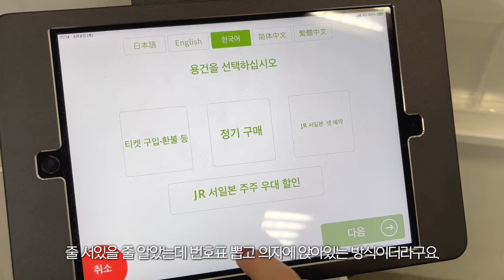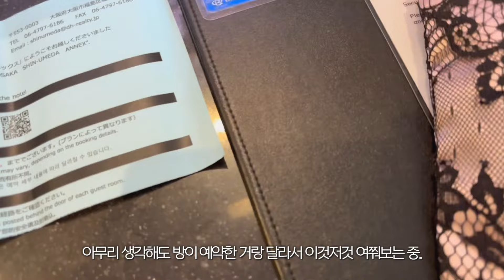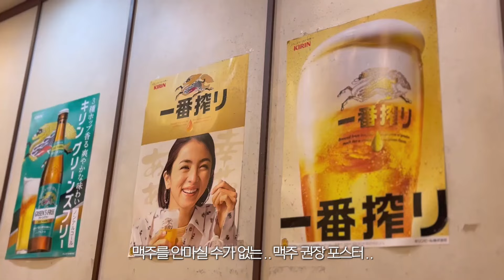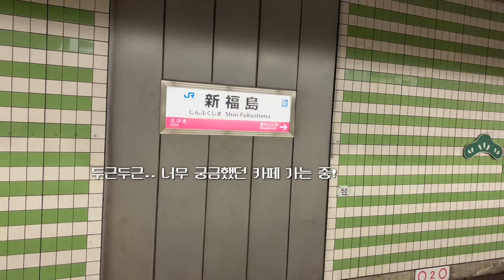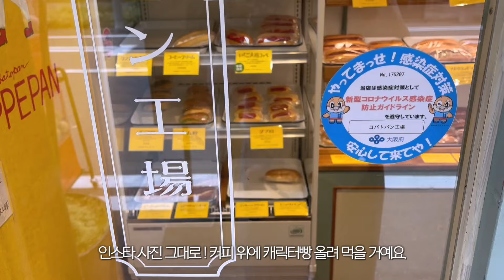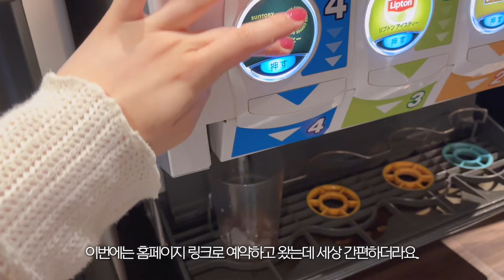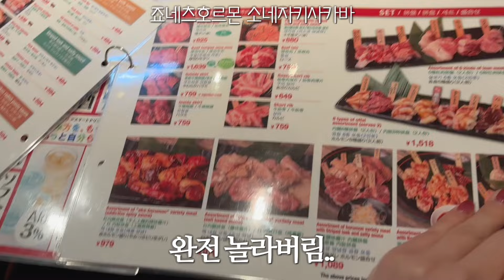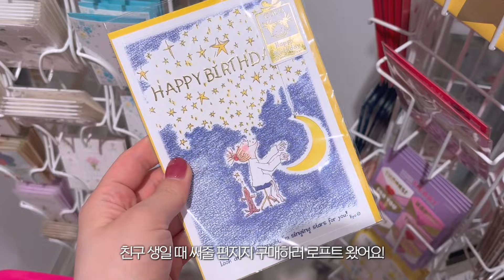나혼자 오사카여행 2박3일🍘 먹고 싶었던 것들 다 먹으러♡‧₊˚ (ft.코바토빵공장/가성비야끼니꾸추천/오코노미야끼/야끼소바/규카츠)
❌이 영상은 수익창출이나 광고를 포함하지 않습니다.

💬영상 속에 등장했던 야끼소바,오코노미야끼가게 : 어머니
우메다 그랜드 프론트 오사카 건물 7층에 있는 곳이에요!
제가 시킨 메뉴는 떡치즈계란 오코노미야끼랑 도톤보리 야끼소바인데
오코노미야끼는 무난하게 맛있었어요! 근데 도톤보리 야끼소바는 진짜 별로였다는...제 기준이지만..
뭔가 뻑뻑하고..맹맹하고..따로 노는 맛이어서.. 다른 메뉴로 선택하시는 게 좋을 것 같아요!

💬코바토 빵공장 후기
인스타에서 엄청 핫한 곳이라.. 아 사람 많으면 어쩌지..? 삼각대 세워놓고 사진 건지고 싶은데ㅠㅠㅠ 고민했단 말이쥬..?
근데 제가 갔을 때는 한국분들은 한분도 못뵈었어요! 일본분들도 구경오시면서 빵 구매해서 바로 돌아가시는 고런 느낌!
손님이 아예 없는 건 아니고 주기적으로 3~4팀 정도씩? 몰리고 빠지고 반복하는 것 같았어요.
귀요미빵은 200엔대인데 맛이 있다기 보다는 귀여움으로 봐주시면 될 것 같아용!!

💬가성비 야끼니꾸집 추천 : 죠네츠호르몬 소네자키사카바
구글맵에서 간단하게 예약 가능한 곳이에요!
천엔대 가성비 세트 구성들이 있는데.. 기대했던 것 그 이상으로 너무 괜찮았어요!
평소에 양념된 고기보다는 깔끔한 기본을 더 좋아하는 저인데도..
양념고기들 한입한입 먹을 때마다 감동의 파티가...ㅠㅠㅠㅠㅠ
혼자 가셔도 부담없이 편하게 즐길 수 있는 곳이라 추천드려요!